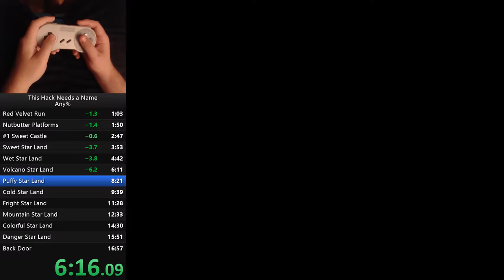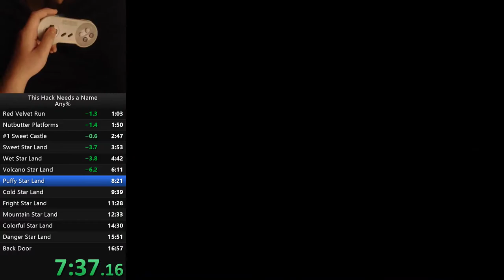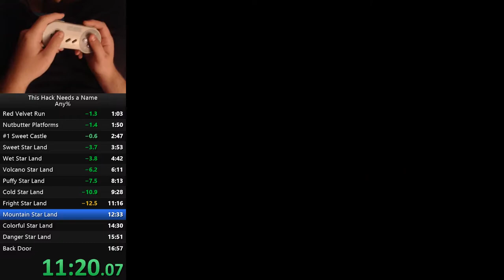This Hack Needs a Name - Any% 16:19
My hands were tingling after Colorful and for the rest of the run. They're still shaking as I write this. :D

For anybody wondering, the paper towels hanging under my TV are a cat shield.